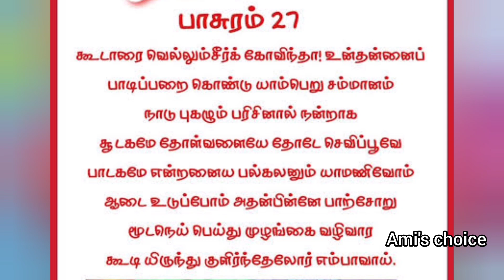Thiruppavai 27, Amudha Ganam series @amischoice8608#thiruppavai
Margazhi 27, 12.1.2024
Thiruppavai 27, by Andal
Amudha Ganam series with lyrics.
Just take a minute to immerse yourself in bhakti🙏.